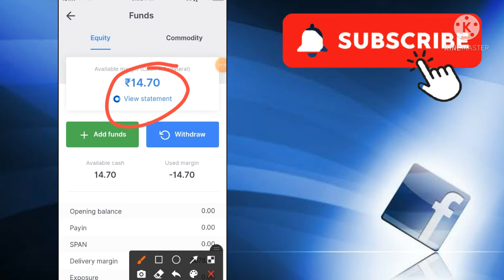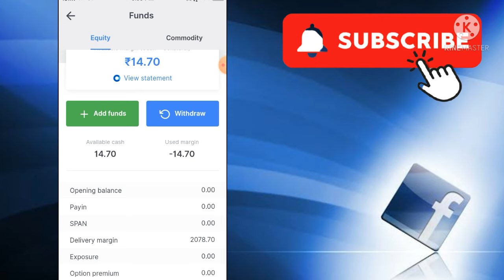Zerodha Kite Delivery Margin Kya Hota Hai | Delivery Margin In Zerodha, Delivery Margin Share Market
Dosto is video me hum batane wale hai zerodha me delivery margin Kya hai or yeah kaise kaam krta hai